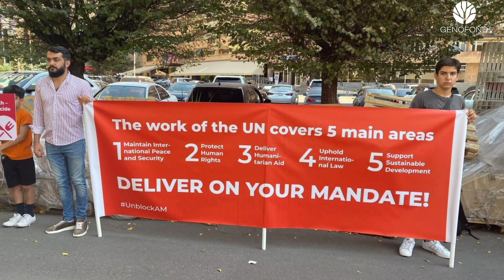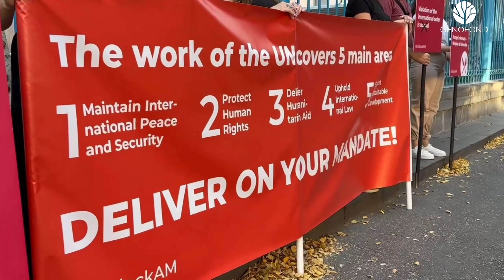Join this promotion! Unblock.am 🚫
📢Speak up about violated rights of people of Artsakh … your voice saves a lives.